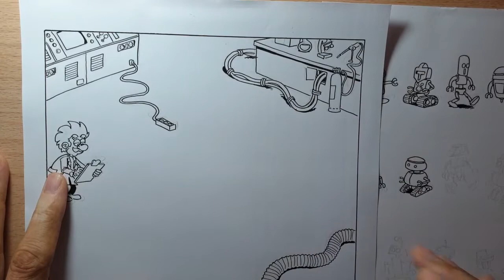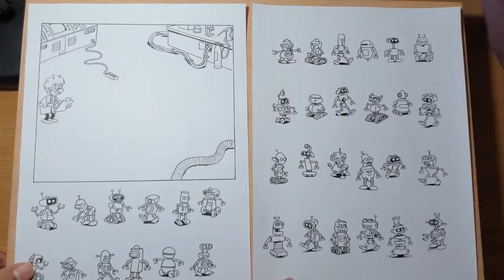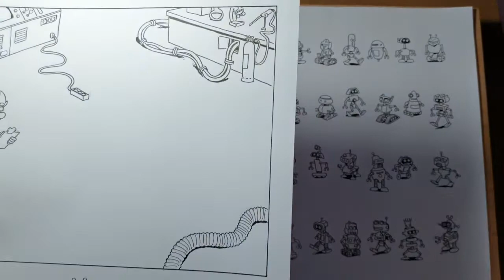Dibujando ROBOTS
En mi Canal de YouTube La Viñeta Indiscreta intento siempre incluir videos en los muestro mis trabajos, mis dibujos y en muchas ocasiones como los hago y como los dibujo.
En esta ocasión comparto con vosotros este diseño en el que dibujo un montón de robots para la revista de pasatiempos Quiz Extra que publica la editorial Pléyades.